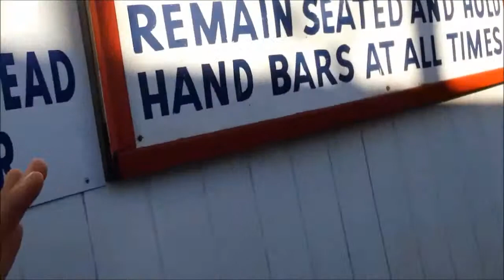Pivot Head at Coney Island pre Sandy